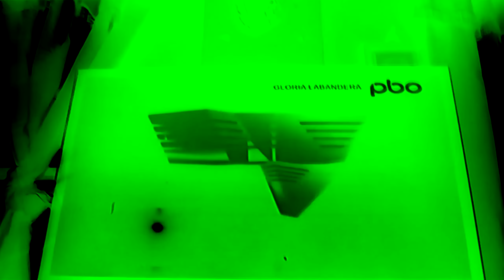Viva Films Logo History in - Creepy Glow